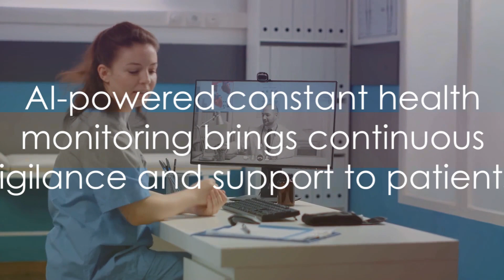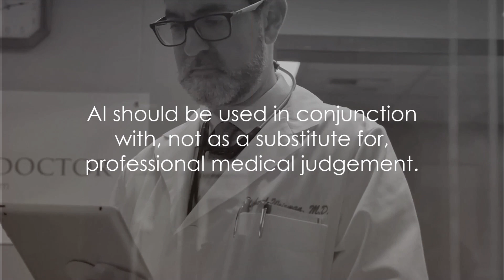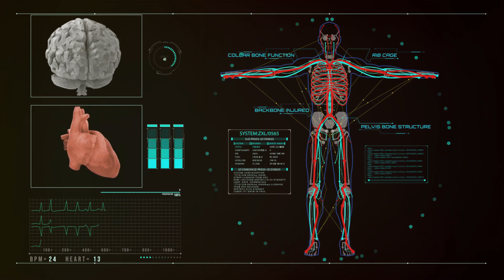Artificial Intelligence and The Future of Healthcare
Welcome to the Victory Education Channel! In this enlightening video, we delve into 'The Role of AI in Healthcare in The Next Decade'. Join us as we explore how Artificial Intelligence is revolutionizing the world of medicine and healthcare.

Your engagement helps us create more content like this!

In this video, we'll cover:

Disease Diagnosis and Prediction: Discover how AI is enhancing the accuracy and speed of disease diagnosis, changing the landscape of medical imaging and diagnostics.

Personalized Medicine: Learn about the role of AI in tailoring treatment plans to individual genetic profiles, lifestyle factors, and other unique characteristics.

Drug Discovery and Development: Understand AI's impact on pharmaceutical research, from reducing drug development costs to predicting potential side effects.

Remote Monitoring and Telemedicine: See how AI-driven devices and applications are transforming patient monitoring and care, especially for chronic conditions.

Healthcare Administration Efficiency: Find out how AI is streamlining administrative processes in healthcare facilities, leading to cost reductions and improved patient experiences.

Clinical Decision Support Systems: Explore how AI provides critical data-driven insights to healthcare professionals for better clinical decisions.

Predictive Analytics in Public Health: Learn about AI’s role in forecasting and managing epidemic outbreaks.

Mental Health Support: Discover the emerging role of AI in providing mental health assistance through chatbots and virtual assistants.

Educational Applications: Understand how AI is enhancing training and education for healthcare professionals through simulations and virtual environments.

Ethical and Privacy Considerations: Dive into the ethical, privacy, and security aspects of integrating AI into healthcare.

We hope this video provides valuable insights into the future of AI in healthcare. Your feedback and participation are crucial to our community. So, let's continue the conversation in the comments section!